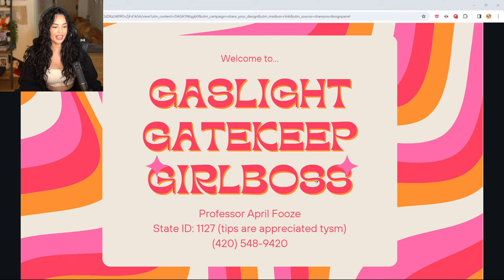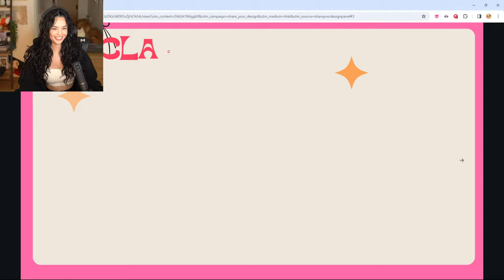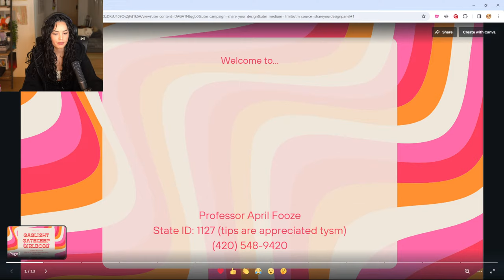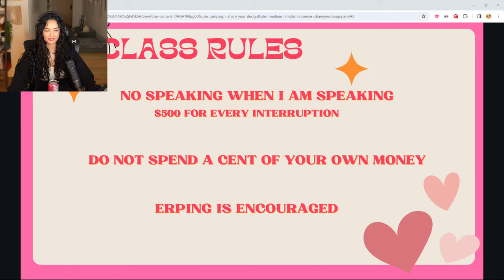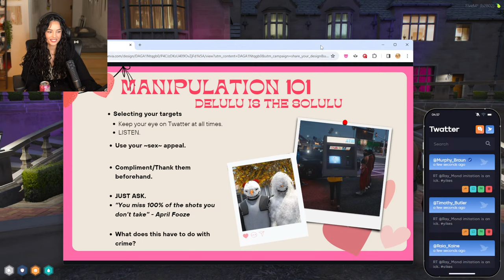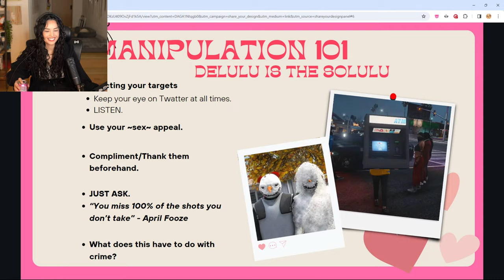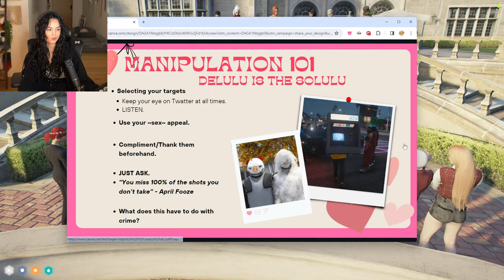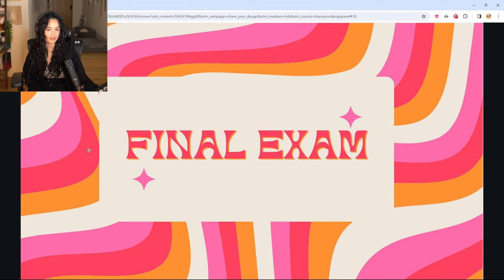🔴LIVE! GTAV RP = RAYMOND SCHOOL FINALE AND PROM! drinking games w/ sykkuno, shoto, foolish, miyoung!